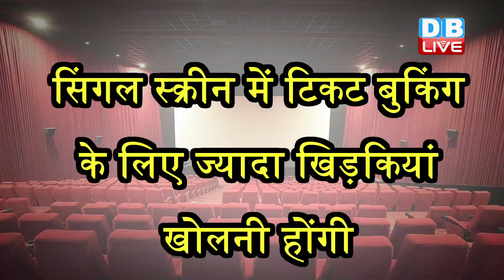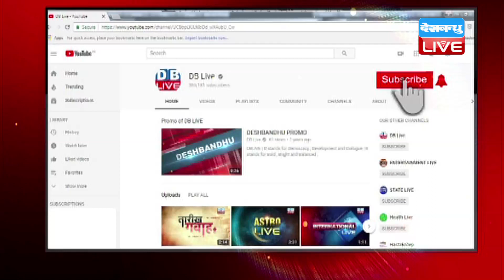15 अक्टूबर से खुलेंगे Cinema Hall | सरकार ने जारी किए दिशा-निर्देश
15 अक्टूबर से खुलेंगे Cinema Hall | सरकार ने जारी किए दिशा-निर्देश